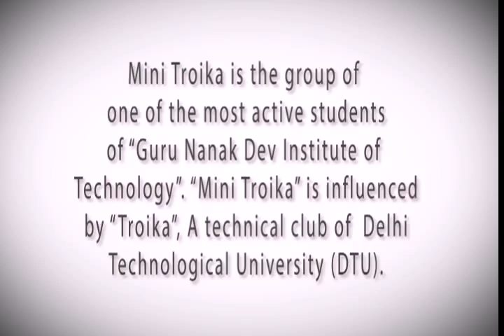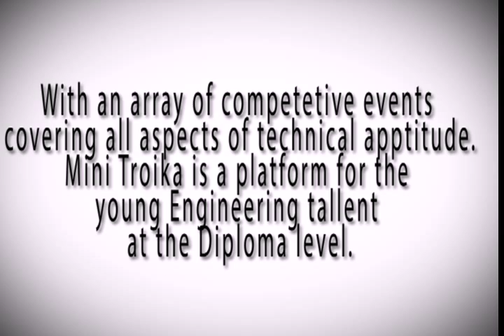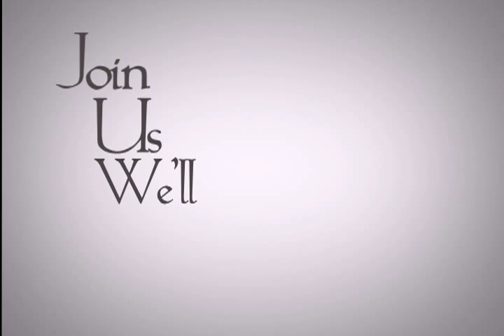Mini troika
Annual Report.